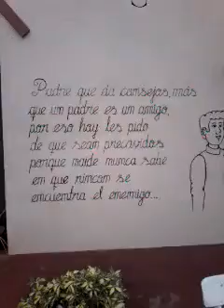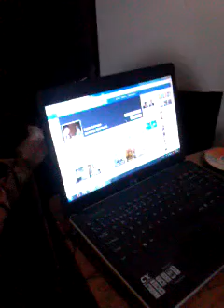José Padilha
alem de servir a comida esse cavalheiro fez um show com sua guitarra
José Padilha, Rota 19 Córdova (Argentina)